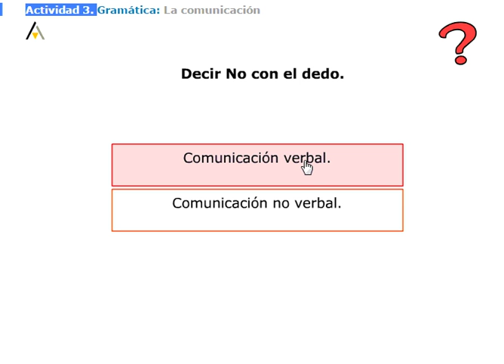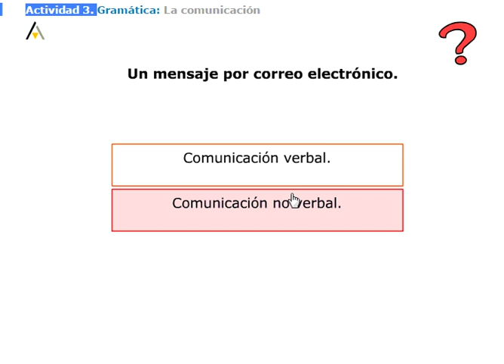comunicación verbal y no verbal karen